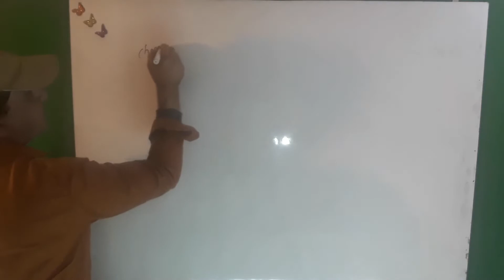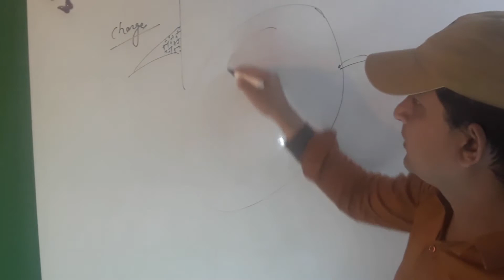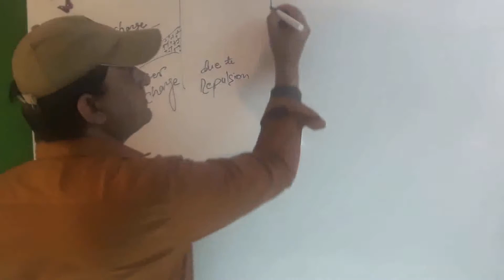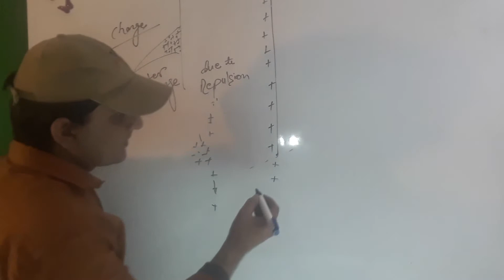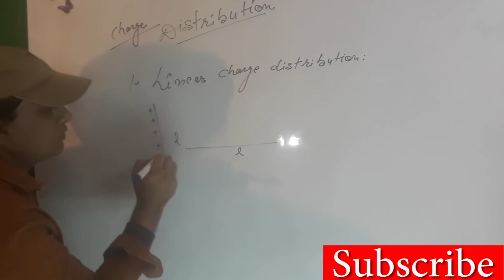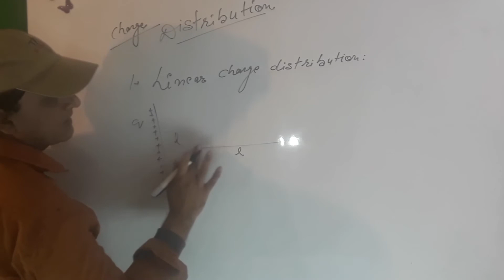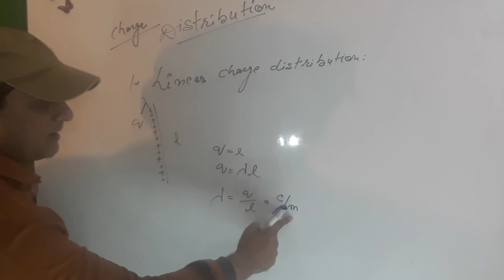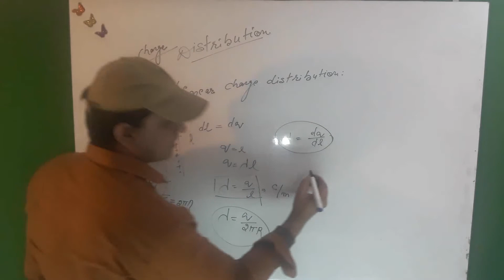Continuous charge distribution in Electrostatics/12th Physics/IIT/NEET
Charge Distribution methods are being discussed here of 12th physics in Electrostatics